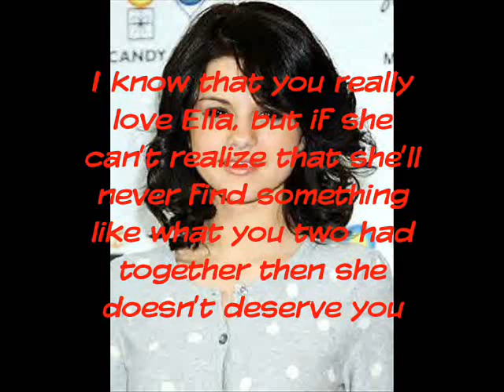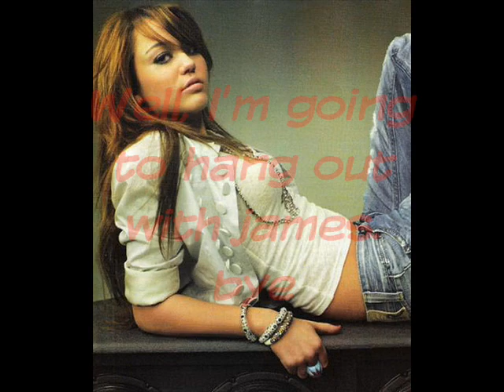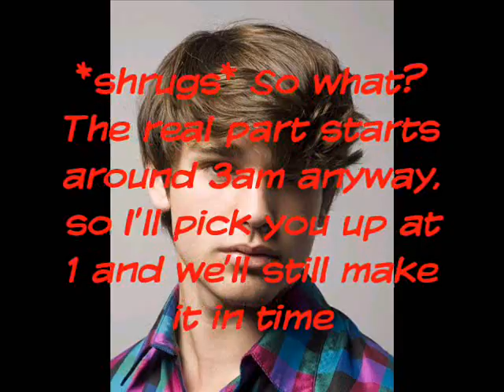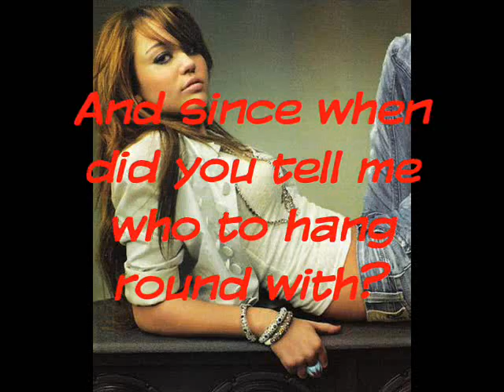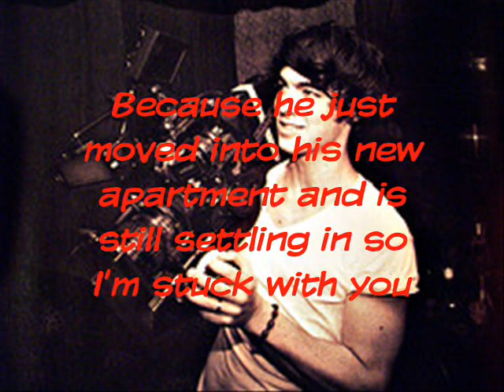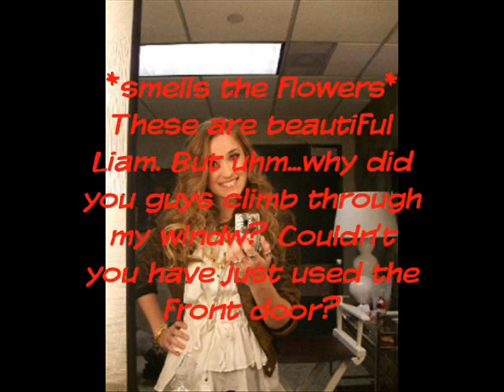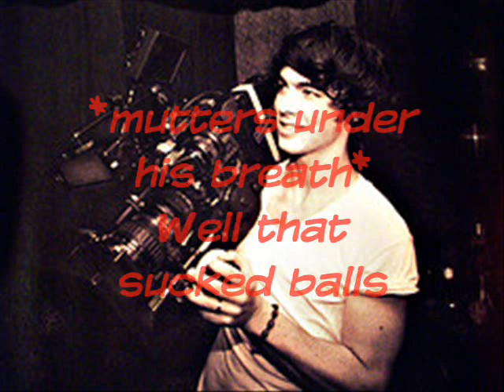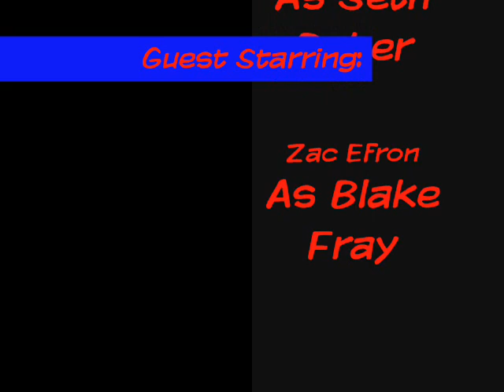Consequences 2x12 Operation Get Back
[[PLEASE READ]]
I'm still on vacation but I had a little extra time left so I made this. The next thing I make will be my fiance or his brother on my other account and then guilty pleasures on this account :)

Questions
1. What will happen with Maddie at the party?
2. What do you think Alexis was about to say?
3. How will Ethan react?

This episode was fun to make, I like this one :D
only 3 more eps till this season is over :D

(smile)

Comment please guys :D